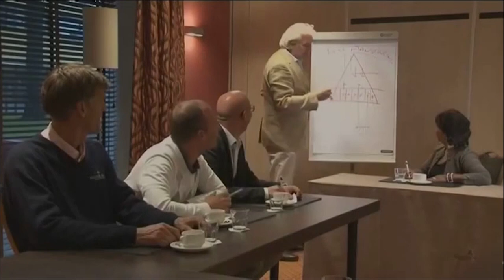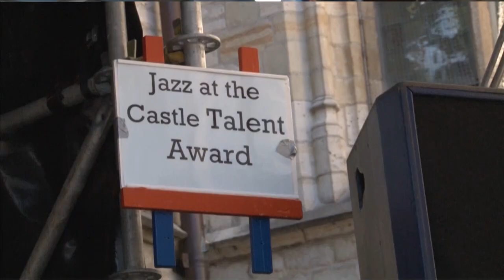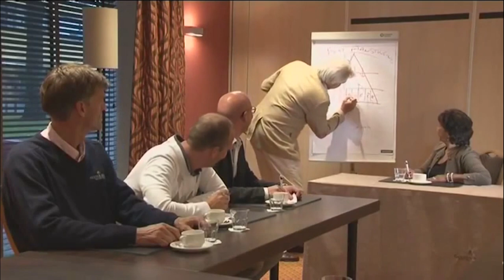JazzTalk - Zaterdag 27 mei 2017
In de uitzending schuiven aan tafel: Michiel Adriaansen over de Jazz At The Castle Talent Awards, de Ladybirds en Antoine Trommelen. Er is live muziek van J4Jazz en Three-O-Trommelen.